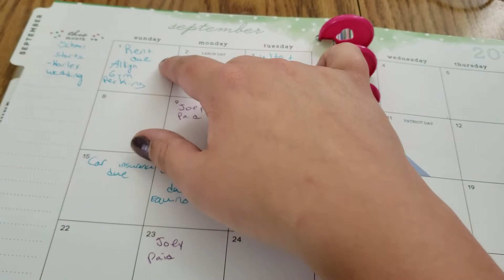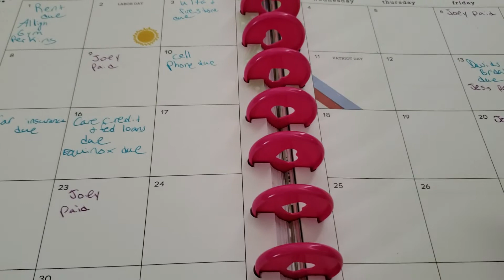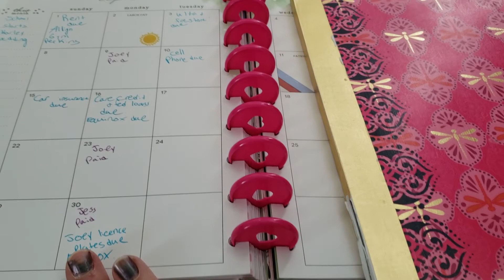How I Budget with a Planner and Notebook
As I'm planning out September I thought I would show you how I use my planner and notebook to budget. I like a pen and paper budget as I am someone who does better writing things out. I also budget half the month at a time around my two paychecks. Let me know if you have questions!